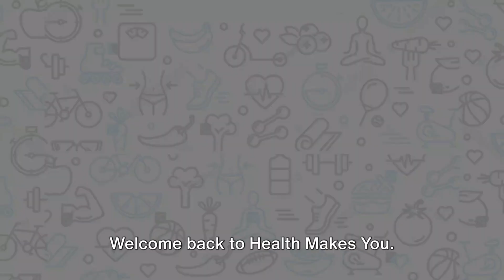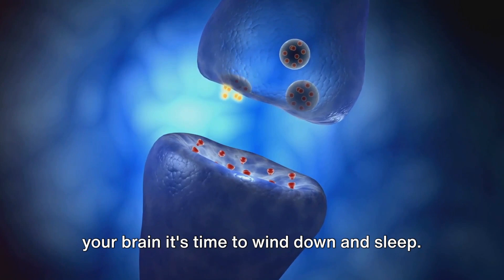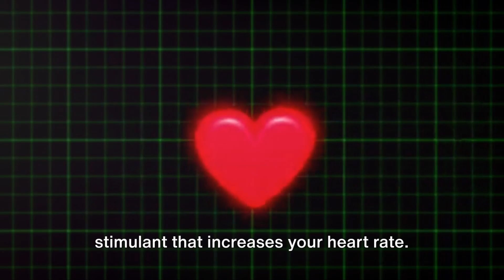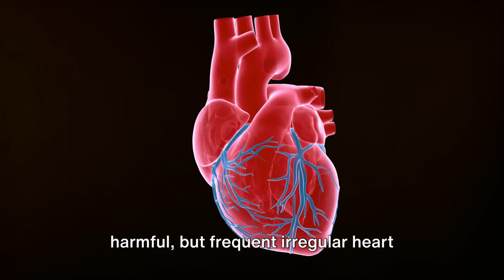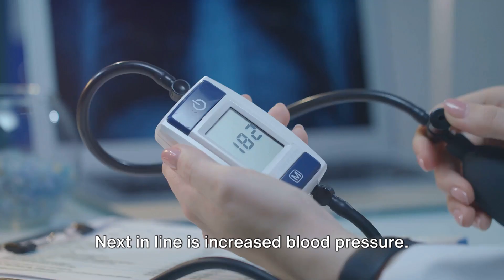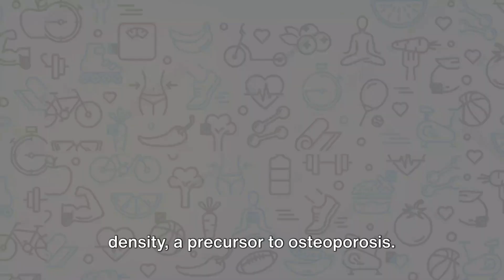Still Drinking Coffee? 10 Harmful Effects of Caffeine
Discover the hidden truth about your daily cup of joe! In this eye-opening video, we dive deep into the harmful effects of caffeine, backed by solid scientific research. Whether you're a coffee enthusiast or just curious about your caffeine intake, this video will give you the insights you need to make informed choices.

OUTLINE:

00:00:00 Wake up Call
00:00:30 The Caffeine Crash
00:01:28 Sleep Disruption
00:02:28 The Heart of the Matter
00:03:35 The Final Bean